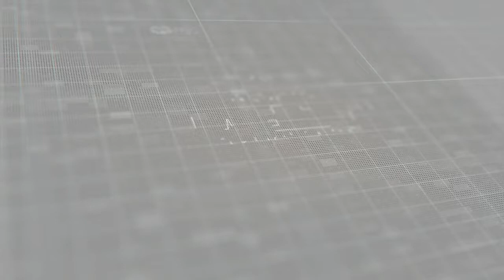2021 Liquid Force Quest Wakesurf by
Looking for a high-end competitive surf style shape?  The Quest is that board!  Made with our lightweight EPS core, think AeroCore, and carbon innegra laminate, this board is extremely strong and feather-light.  The pear-shaped outline with a single concave hull makes this board fast and has great hold in turns yet releases off the wake for airs with ease.

Get the 2021 Liquid Force Quest Wakesurf now!